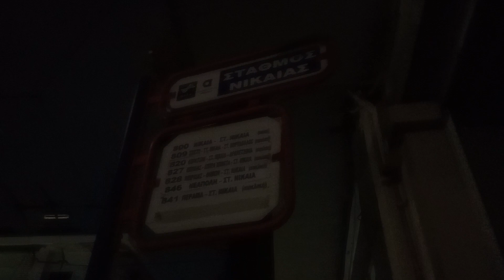Athens Bus Ride | Γραμμή 809 | Από Στάση Στ.Νίκαια εώς Στάση Ατταλείας | Theo_th00